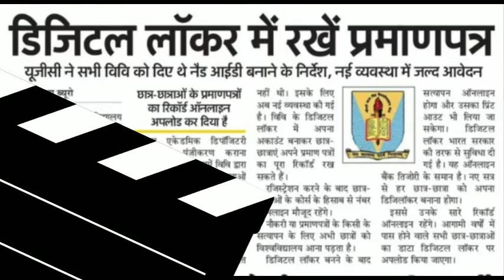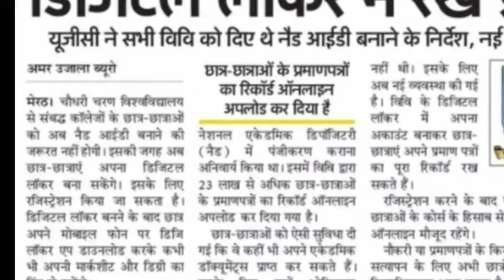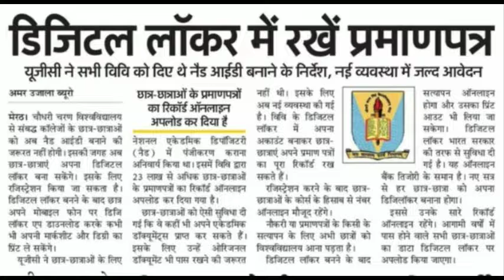NAD ID नहीं है तो क्या करें । CCSU latest update । CCSU exam update। CCSU today news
Name allowance in video(Above 20)
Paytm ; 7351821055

Equipments jinka use Mein apni video banane Mein karta hun

Camera Tripod

QUERIES SOLVED-
ccsu nad id
ccsu nad id apply
ccsu nad id last date
cvl nad id ccsu
nad id ccsu create
ccsu nad id date
nad id registration ccsu last date
ccsu nad id form
ccsu nad id form last date
ccsu nad id information
ccsu nad id registration last date
ccsu meerut nad id
ccsu nad id news
ccsu nad id registration
ccsu latest update 2020
ccsu result 2019 latest update
Ccsu latest updates
ccsu meerut latest update
ccsu latest update news
latest update of ccsu
ccsu new update in hindi
ccsu new update 2019
ccsu new update date sheet 2019
ccsu result latest update
CCSU admission list,CCSU merit list
5 tarik ko merit list
is bar ccsu lagegi ek he merit list
CCS merit list